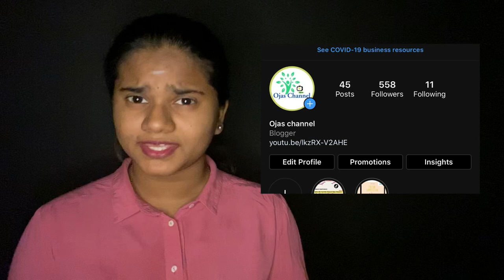Story of Bentong Kali | Tamil Video Of Bentong Kali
Bentong Kali Is  who well known by everyone.